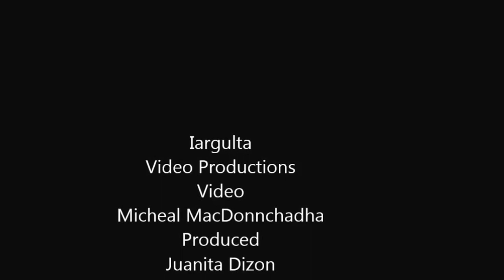Fast as Folk Live, Playing some Reels,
Fast as Folk Playing some Reels live at the Summer Festival in Burtonport, Co Donegal, July 2016,
Video  Micheal MacDonnchadha